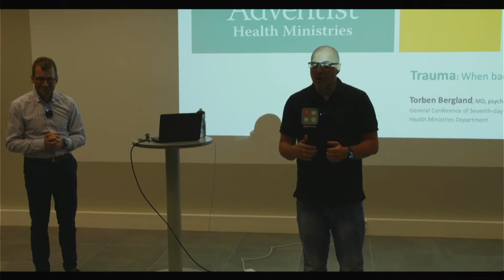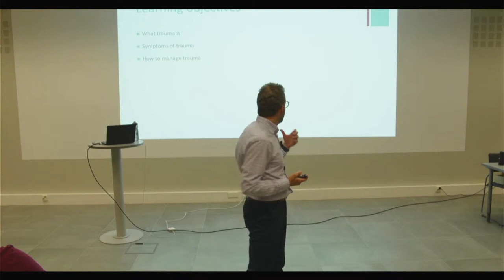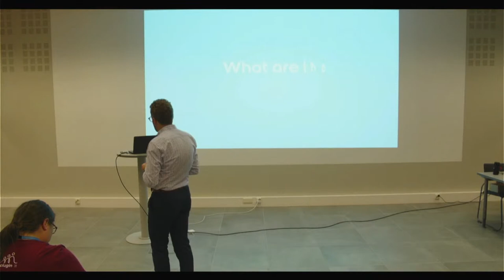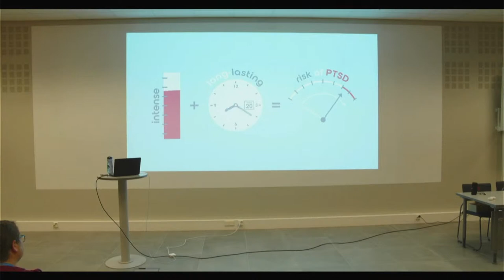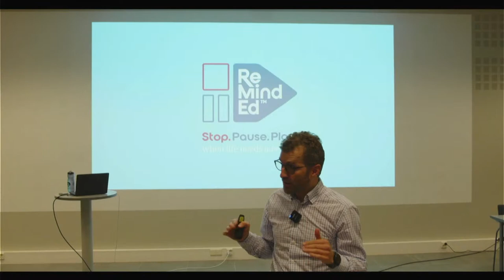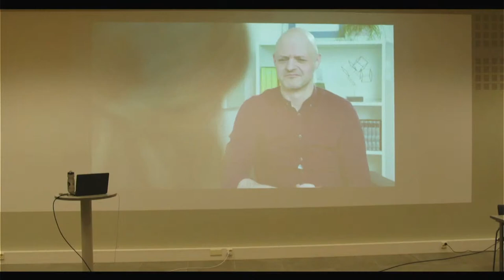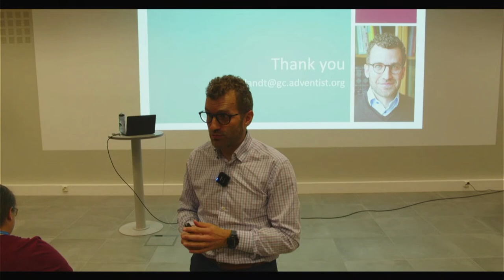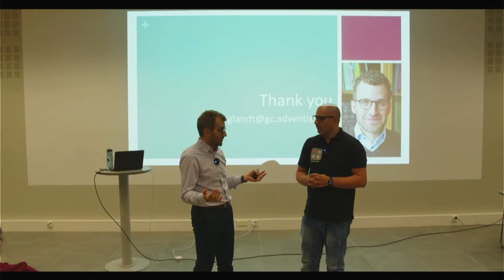AYC 2022 Lahti, Finland - Wednesday Workshop Session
Live from from the Adventist Youth Congress 2022 in Lahti, Finland